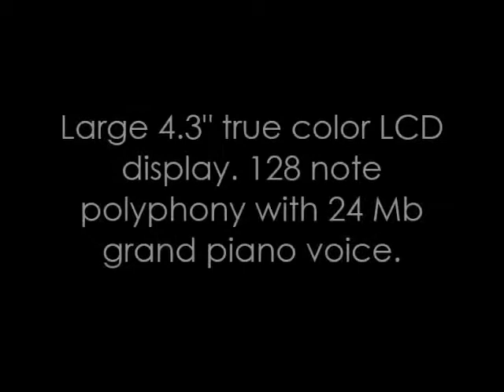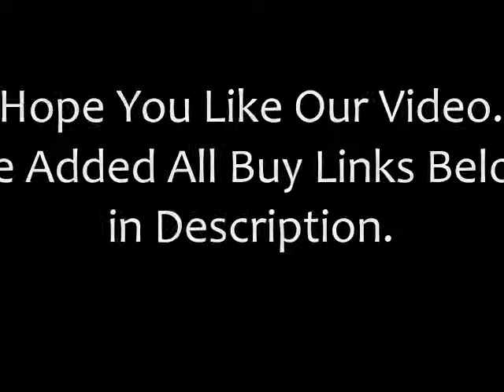Best Suzuki Acoustic Digital Piano of 2020 Reviews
Check Best Suzuki Acoustic Digital Piano of 2020 Reviews
( US ) ►1. Suzuki Acoustic Pianos SZV-48 Acoustic Vertical Piano 48

( US ) ►2. Suzuki MDG-300 Black Micro Grand Digital Piano

( US ) ►3. Suzuki MDG-300 Red Micro Grand Digital Piano